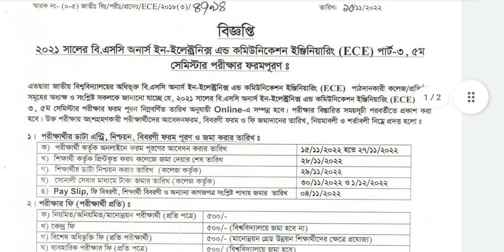NU Form Fillup Notice | ফরম ফিলাপ সংক্রান্ত জরুরী নোটিশ | National University Update News